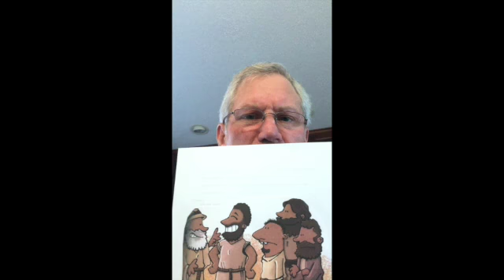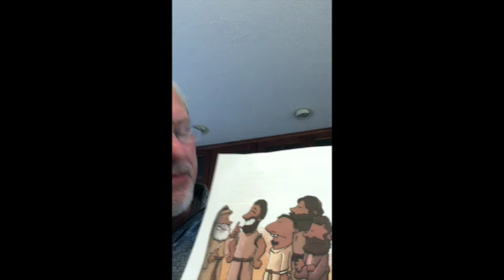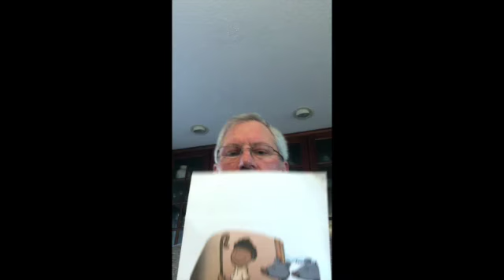David is Chosen- Sunday School 2020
This video is about David is Chosen- Sunday School 2020